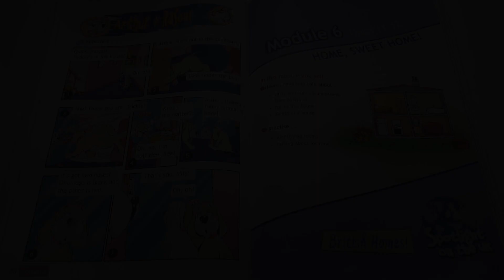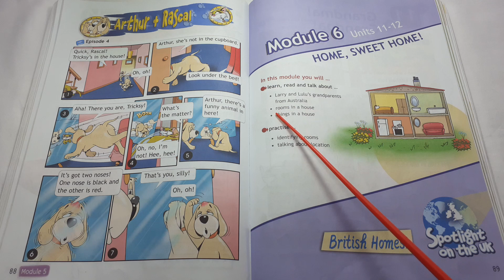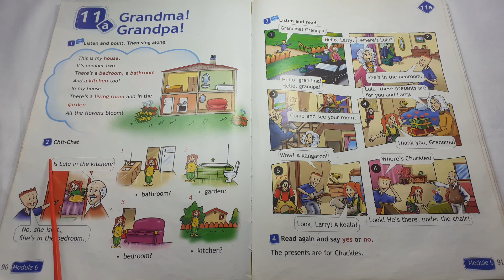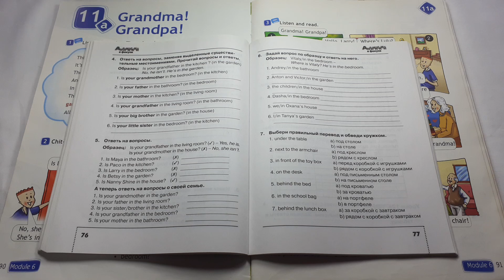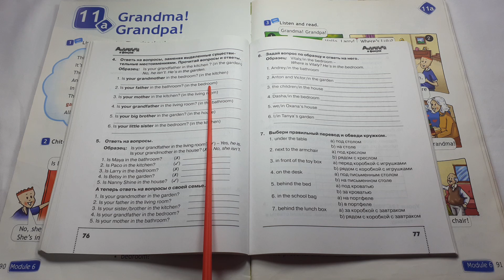Spotlight 3 / 11a Grandma! Grandpa! p.90-91 / Сборник p.75-76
Spotlight 3 класс, Урок 11a "Grandma! Grandpa!", страница 90-91 + сборник упражнений страница 75-76 + вступление Module 6 "Home, sweet home" страница 89.